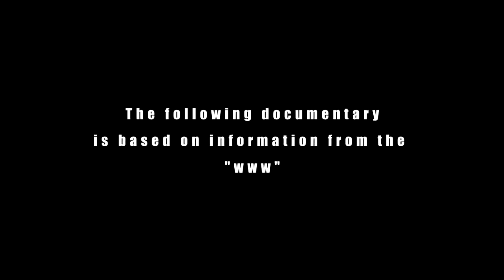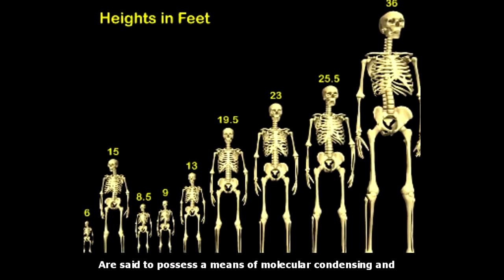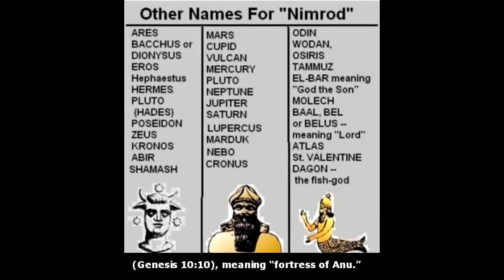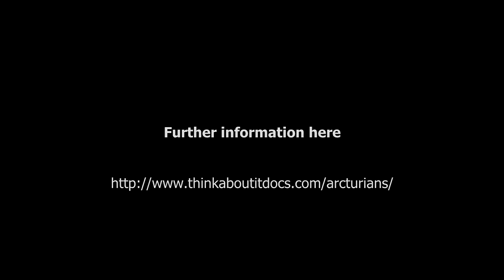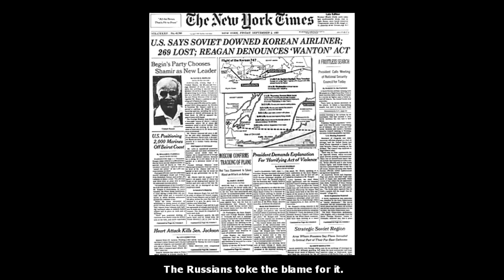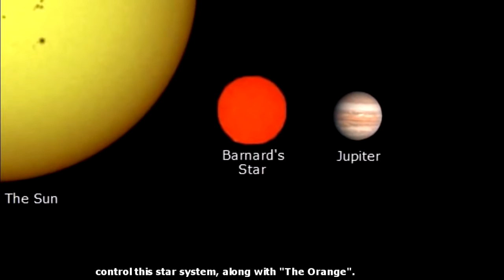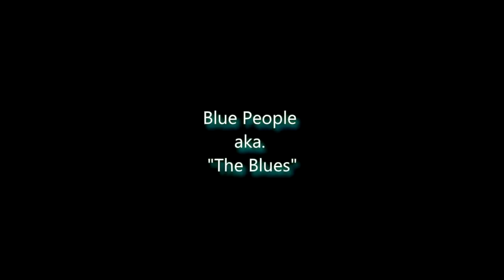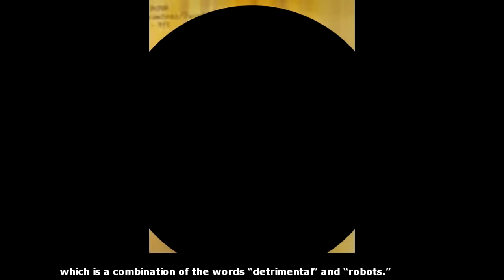The 7th Heavens Star Dimensions Of The 13 Zodiac Children Of The Galaxy And Earth???